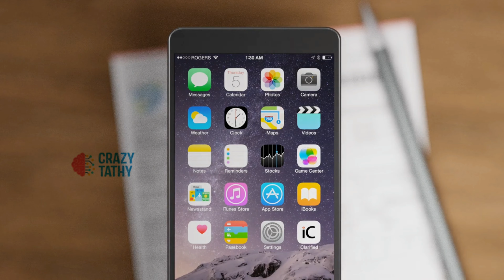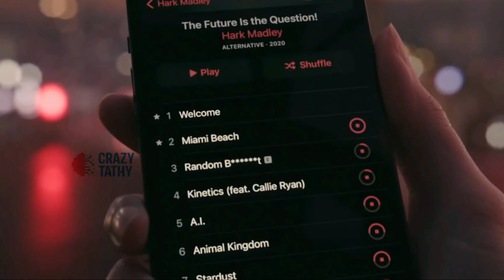iphone itna mahanga kyon hota hai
About videos:
iphone itna mahanga kyon hai iphone ka price he itna jyada hai iphone afford  kar pana har kise ke bas me nhi hai,  kyu hota hai iphone itna mahanga, iphone itna mahanga kyon hai is video me hamne kuch bate share ki hai

Crazy Tathy ,
Dosto mera yeh youtube channel Facts ke biased hai.mera channel 'Crazy Tathy' me apko Facts,Gk,Scientific,Questions Answered,Biography se related videos milenge.
         Rojana ek video upload karta hun. Amazing Facts,Random Facts,Biography se related,
Taki apko rojana Facts or Biography se related new videos ki notification milta rahe.

Ap Hame Instagram,Facebook, Twitter, Telegram pe v follow kar sakte hai.

Crazy Tathy